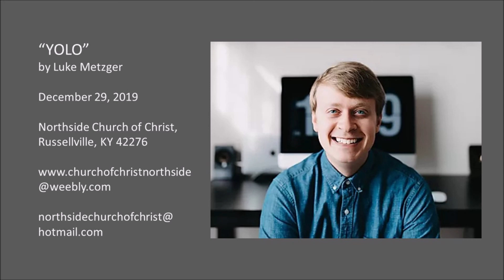YOLO by Luke Metzger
Sermon preached December 29, 2019 by Luke Metzger.
Northside Church of Christ, Russellville, KY.